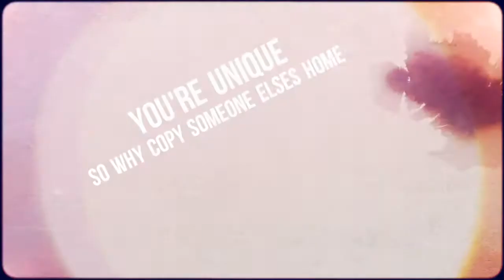Award Winning Home Designs in 2012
This is a small sample of some of our home designs for 2012.

We've been lucky to win the 2012 HIA Award for the best custom built home $350,000 - $475,000.

If you'd like to see more or speak to us to find out if we can help you, then please